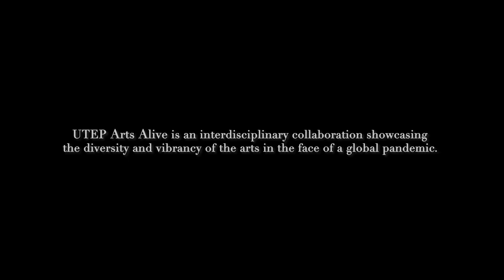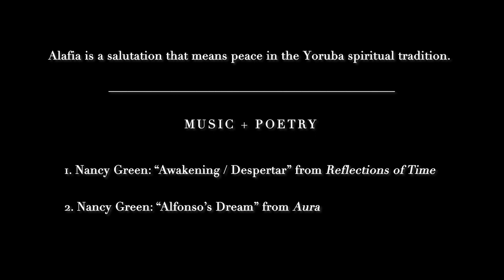Arts Alive No.3 — Nancy Green at The Chihuahuan Desert Gardens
Nancy Green performs her music and poetry in the Chihuahuan Desert Gardens on campus at the University of Texas at El Paso.